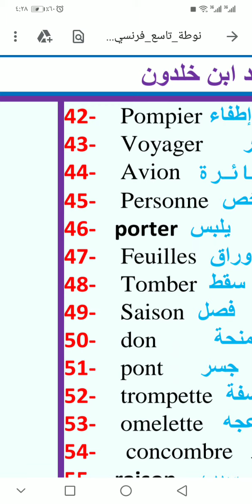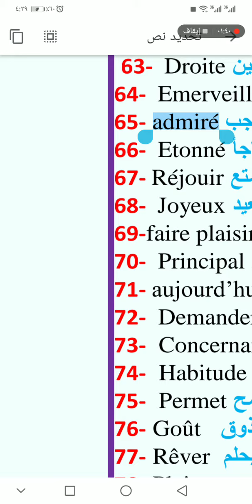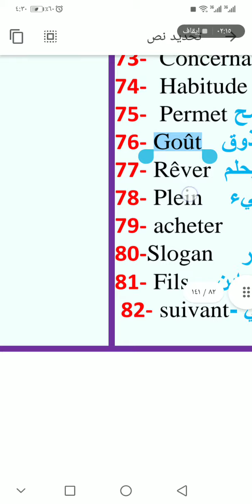كلمات الوحدة الأولى الجدول الثاني (من 42_82) _تاسع إعدادي_ اللغة الفرنسية